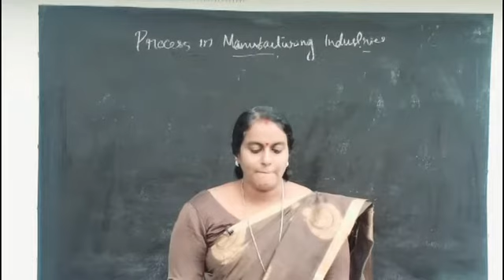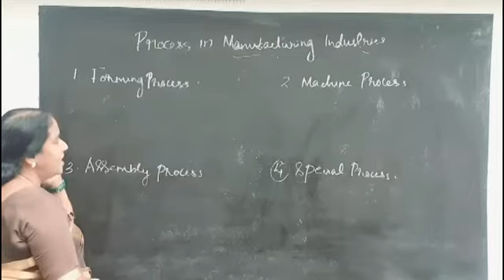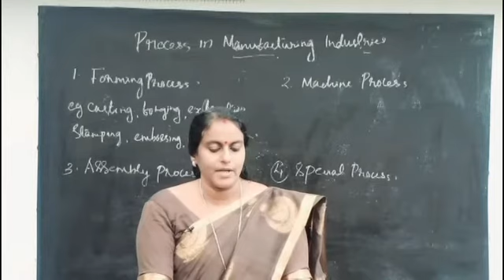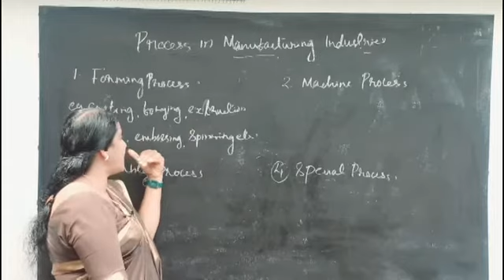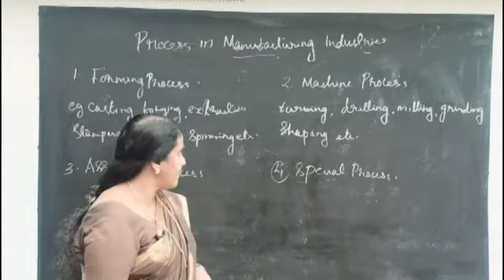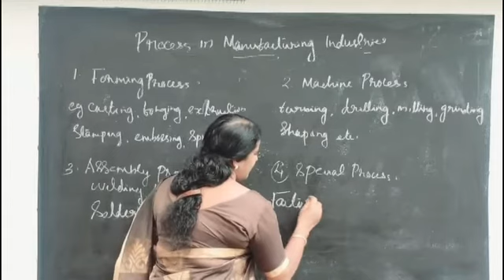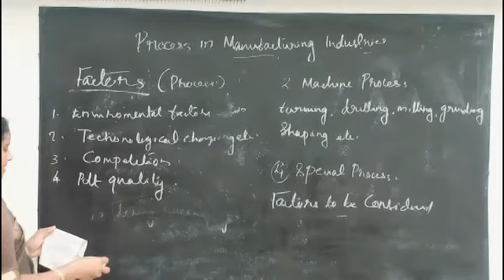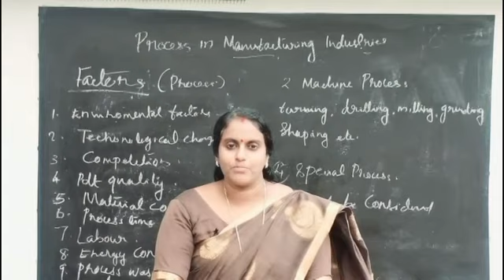S5 BBA OPERATIONS MANAGEMENT CLASS 10 MANJU M B